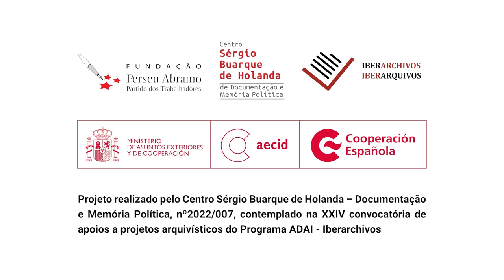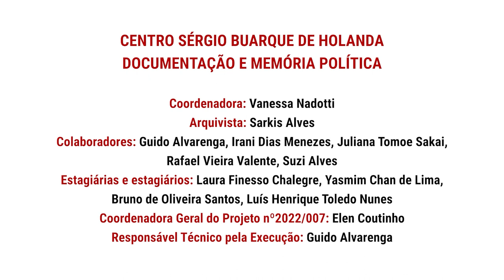José de Oliveira | História Oral: Histórias de lutas da ação setorial de combate ao racismo no PT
A FPA, por meio de um convênio firmado com a Iberoarquivos, está compondo um acervo de registros de história oral, com integrantes que contribuíram com sua experiência de atuação na Secretaria Nacional de Combate ao Racismo, na construção do PT e nas lutas antirracistas. Esta etapa reuniu 10 depoimentos e este é um deles. No vídeo, assista à entrevista de José de Oliveira,  gravada em 28 de fevereiro de 2024, no auditório da Fundação Perseu Abramo, em São Paulo-SP.